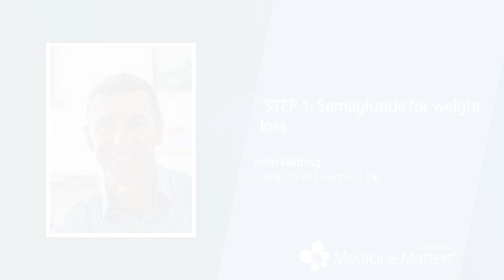STEP 1: Semaglutide for weight loss | John Wilding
Lead author of the STEP 1 trial, John Wilding, discusses the findings and what they may mean for the treatment of people with obesity.

View more on obesity and lifestyle interventions on Medicine Matters diabetes